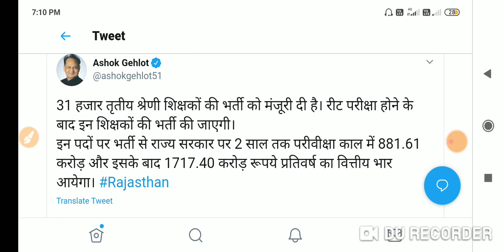REET Rajasthan 2020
hello friends,
ess samay bina edhar odhar bhtke kewal reet pe focus kre agr bed complete hai tou bahut acha moka mila hai.

best wishes